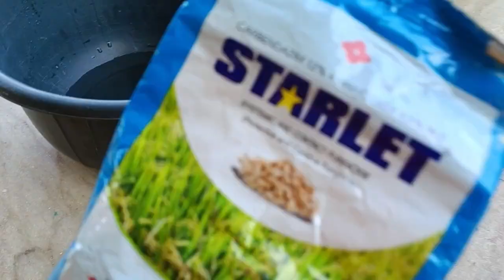ସେବତୀ ଫୁଲ ଗଛ ବର୍ତ୍ତମାନ ଚାରା ପ୍ରସ୍ତୁତ କରି ଦିଅନ୍ତୁ